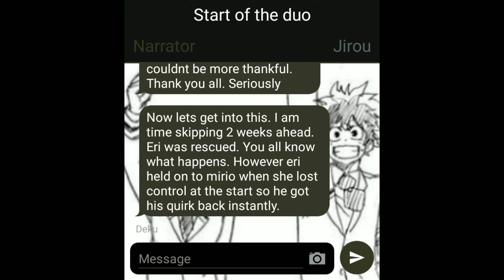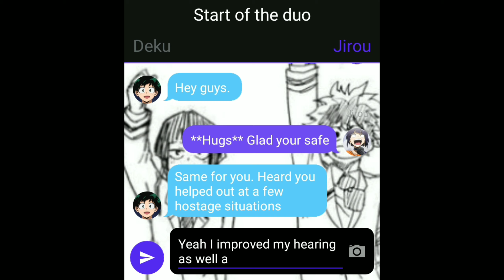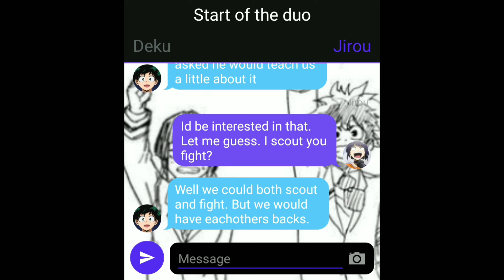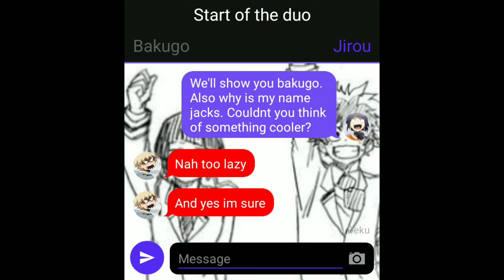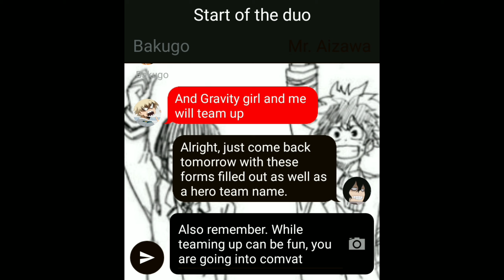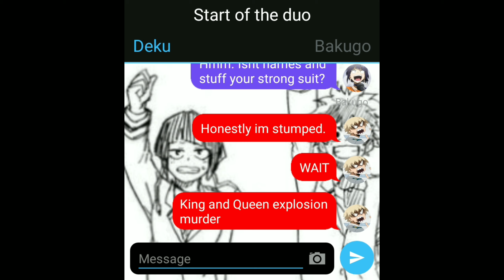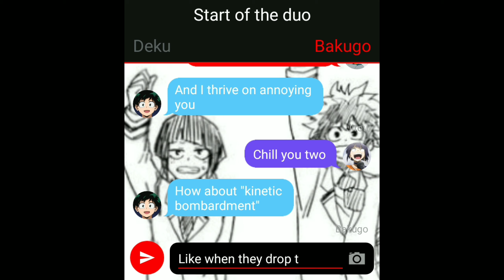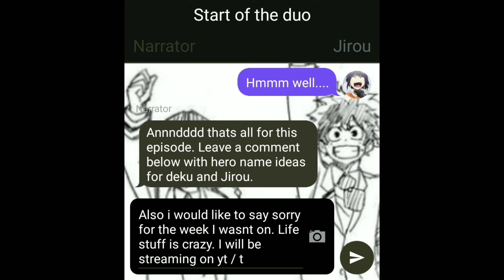Izuku x Jiro // ep 9 // Start of the duo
Videos up every 2 days from now on. Sorry about the week long wait. Hope you all enjoy

I do not own the pfp pics or the characters. I am just making my own world with characters that already exist :)

Deku
Izuku Midoriya
Kyota Jirou
Jirou
Bakugo x Ururaka
Class 1-A